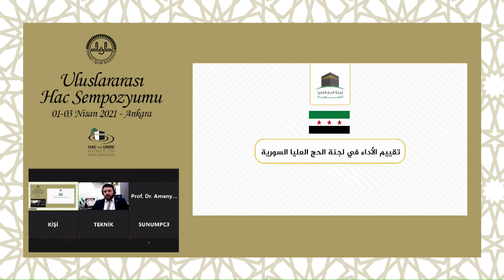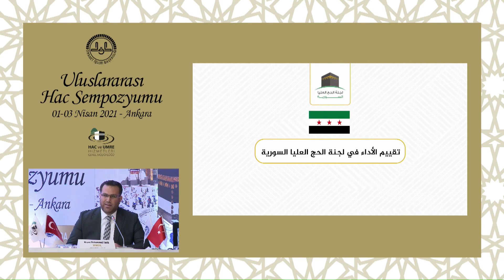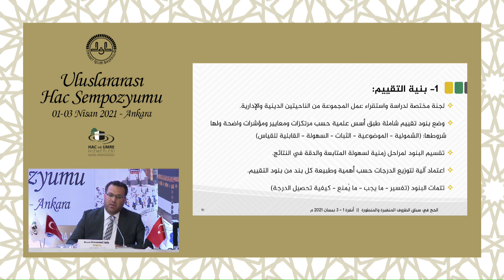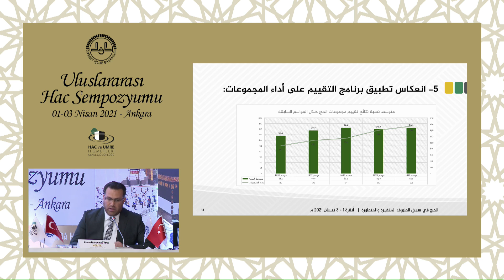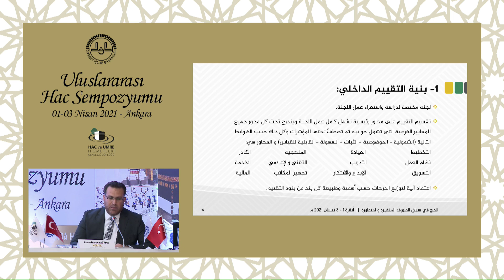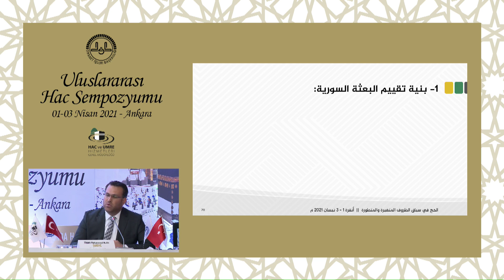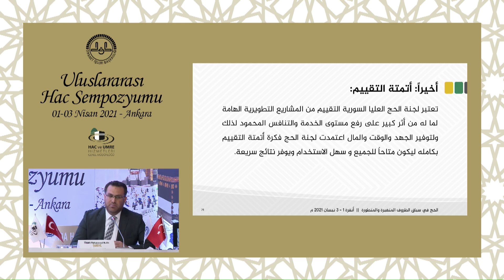... Evaluation of the Level of Service Provided to Syrian Pilgrims - Hisham Muhammed Hatib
International Hajj Symposium on "Hajj in the Context of Changing and Developing Conditions" held by the General Directorate of Hajj and Umrah Services between 01 - 03 April 2021;

20th Session
Hajj Organizations of Other Countries - II

Evaluation of the Level of Service Provided to Syrian Pilgrims by Evaluating the Officials in the Syria Hajj File
Hisham Mohammed Hatib
Syria Damascus University Faculty of Sharia, Head of the Religion Department of the Syrian High Hajj Committee